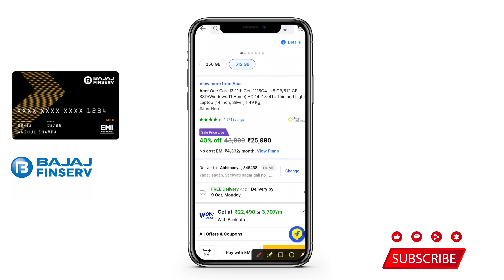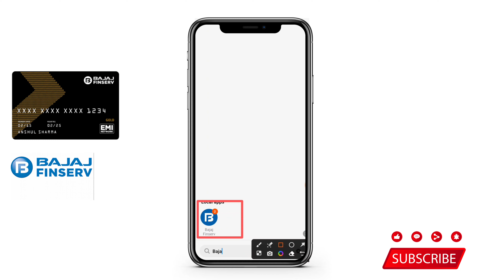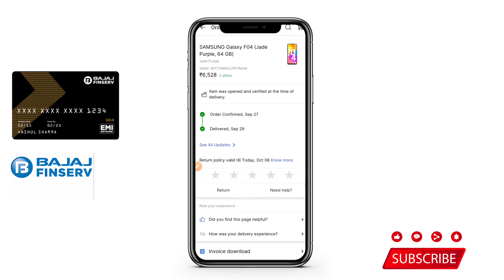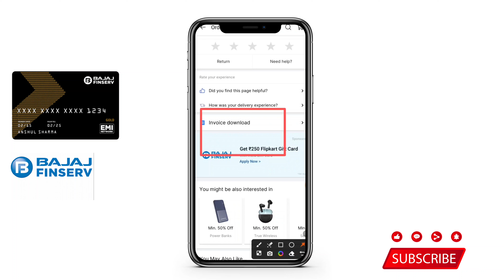How to buy iphones on EMI Debit/Credit Card | Flipkart Big Billion Day Sale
In this video, we're going to show you how to buy iphones on EMI Debit/Credit Card on Flipkart Big Billion Day Sale!

How to Buy Iphone On Emi how to Buy iphone on Emi flipkart
Flipkart Emi
amazon Emi iphone credit card
how to buy iphone on debit card
how to buy iphone on Credit card iphone 12 iphone 11 Emi
How to buy iphone on bajaj emi card
amzone emi iphone on bajaj finserv emi card
X